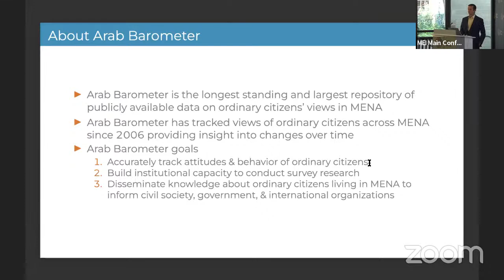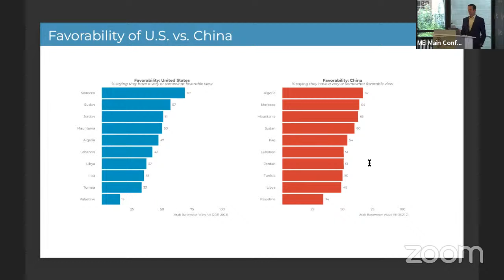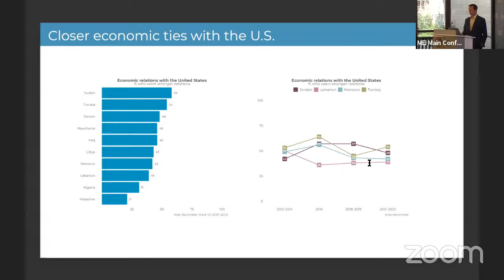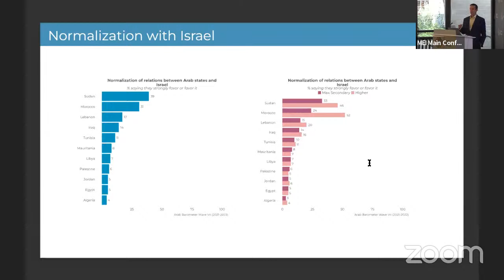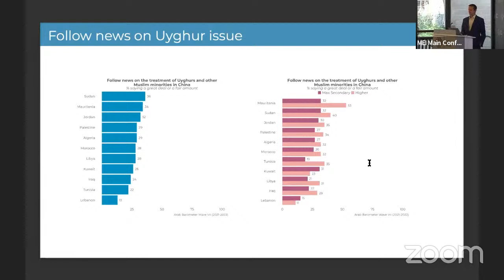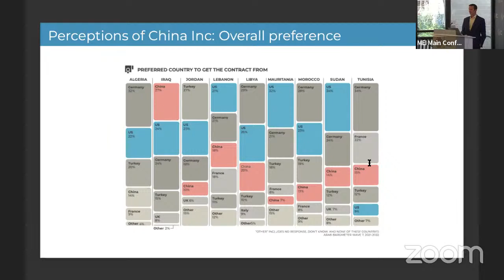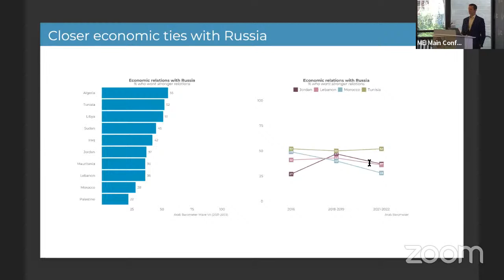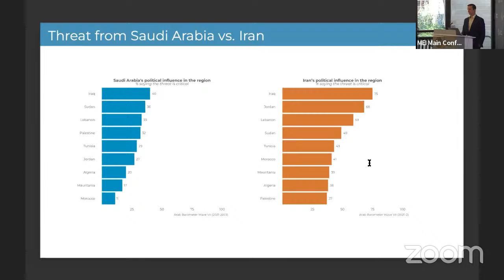Presenting the findings from the 2022 Arab Barometer Report: International Relations